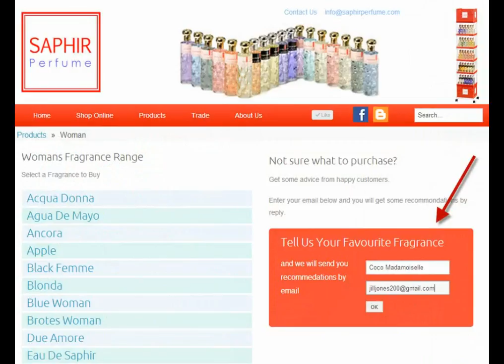Saphir Perfume launched in Ireland and Online